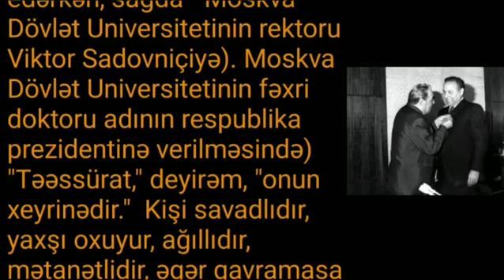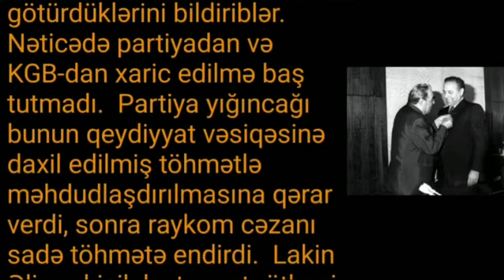Heydər Əliyevə niyə töhmət verildi?